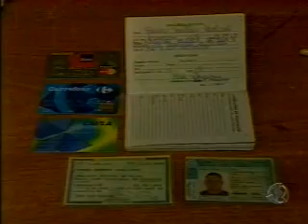Record Nordeste- Bloco 1 - 07/01/2011